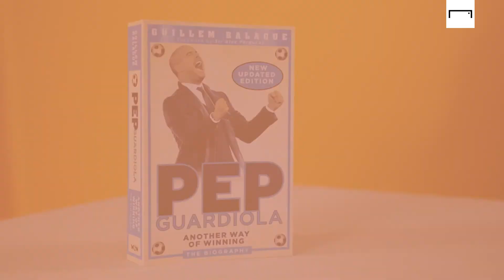Box 2 Box: John Stones exclusivo!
John Stones participou do Box 2 Box! 🔥

É uma entrevista exclusiva da GOAL com o zagueiro inglês! 📦

Foram oferecidas cinco caixas para o defensor do Manchester City... mas ele não sabe o que tem dentro delas! 🤔